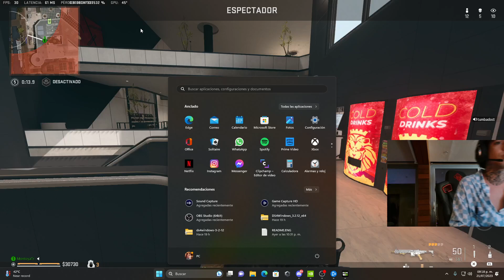Nata En El Torneo De Ded Warzone (Dedsafio) 3/4 Tercera Partida 🔥🔥🔥